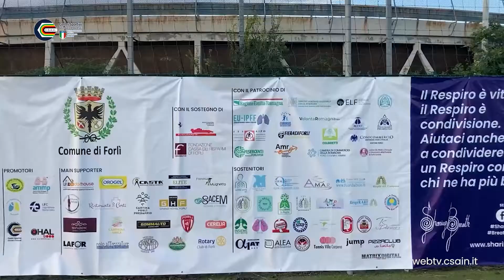Giornata di solidarietà contro le malattie polmonari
In onore della quarta edizione del progetto “Sharing Breath” Forlì torna ad essere la capitale italiana del respiro. Venerdì 9 e sabato 10 settembre la città ha ospitato numerose iniziative volte a sensibilizzare l’opinione pubblica e sostenere la Ricerca Scientifica nel campo delle malattie polmonari, gli eventi sono stati promossi da diverse associazioni fra cui Ammp e CSAIn Forlì-Cesena.